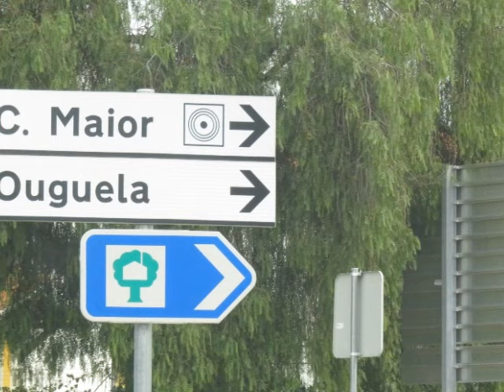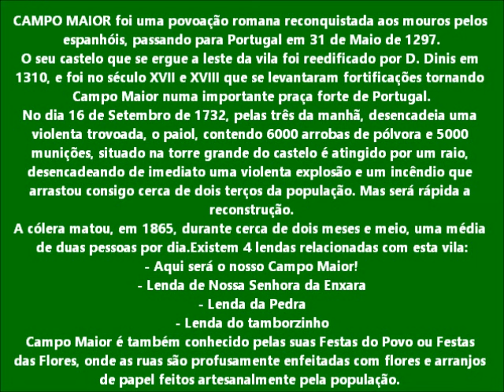CAMPO MAIOR / PORTUGAL